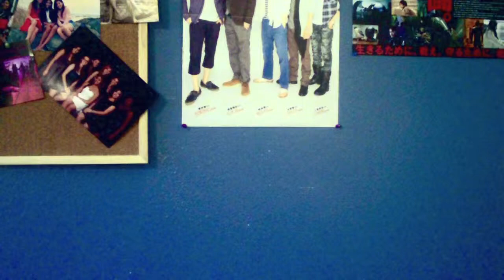#2: Frazzled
Dear Celina,

Stressed. Sorry about that. This is a pointless video.

Love,
19